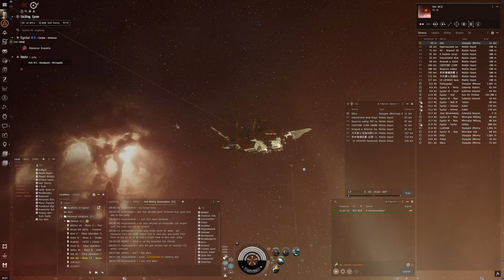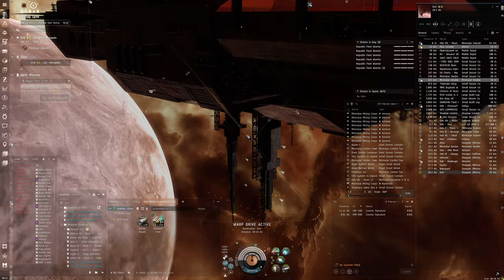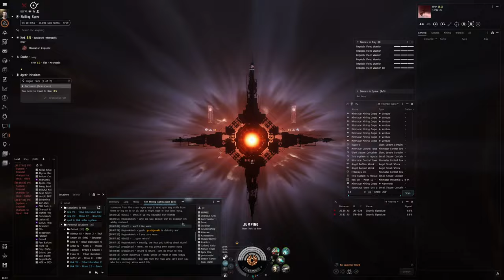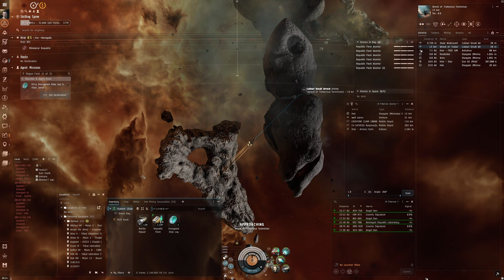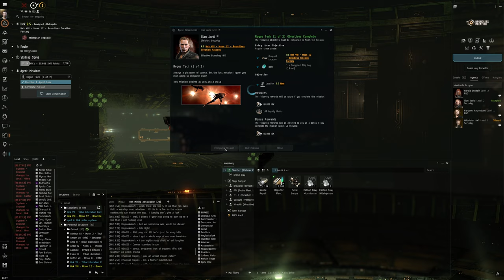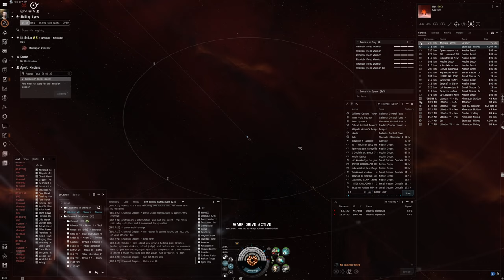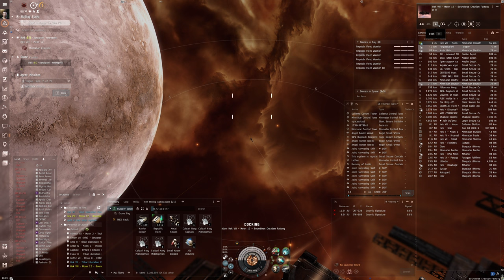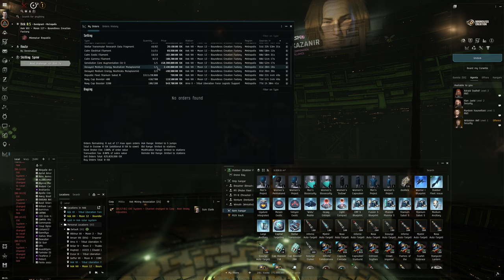Hello World: EVE Online Alpha Experience, Day 316